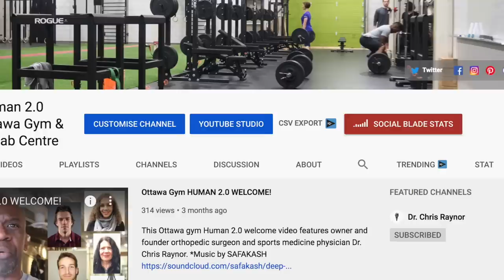Orthopedic Surgeon Reacts To RYAN NEWMAN Crash Daytona 500 (Racing Crashes 2020) - Dr. Chris Raynor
Orthopedic surgeon Dr. Chris Raynor reacts to the RYAN NEWMAN crash at Daytona 500 today on the channel. This was one of the worst racing crashes of 2020.

DR. CHRIS SOCIALS:
TIK TOK: Dr. Chris - @dr.chrisraynor

Roush-Fenway Issues Ryan Newman Health Update After Horrific Daytona 500 Crash

NASCAR Puts Safety First to Make Events More Enjoyable for Drivers and Fans

7 Changes NASCAR Has Made to Make the Sport Safer

Ryan Newman injuries non-life-threatening following violent Daytona 500 crash

Ryan Newman released from hospital after horrific Daytona 500 crash

Ryan Newman Daytona 500 crash shows racing never truly safe

Ryan Newman released from hospital after Daytona 500 crash